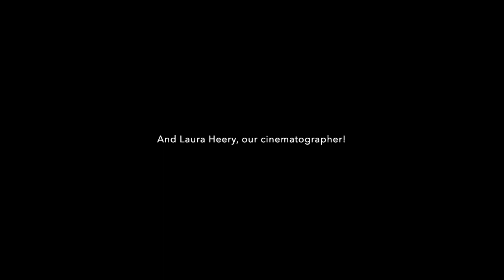Judy Carmichael: First in-person concert since Covid lockdown!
The last of three concerts I did in Aventura, Delray Beach and Miami, Florida.  Thrilled to jump back in and blessed to have such great audiences.  It was emotional for everyone involved, audience, presenters, musicians.